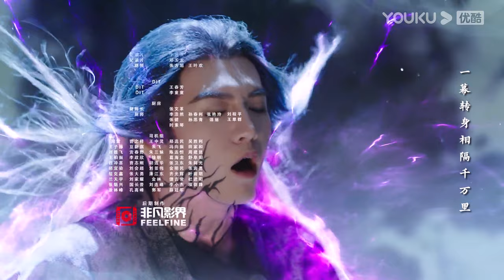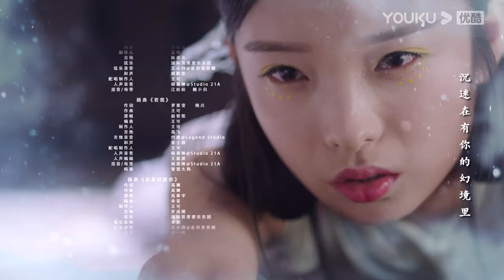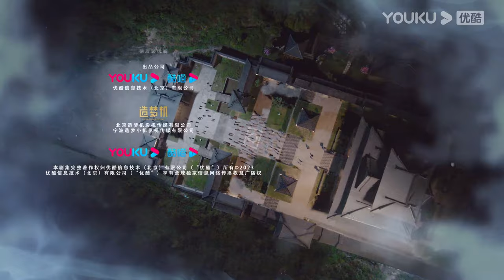【The Princess and The Werewolf 郎君不如意】 EP02 | Raja Serigala Jatuh Cinta Pada Puteri💕 | YOUKU Malaysia